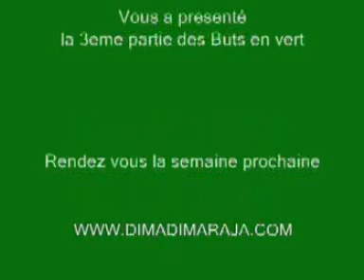Buts Du Grand Raja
Superbe buts